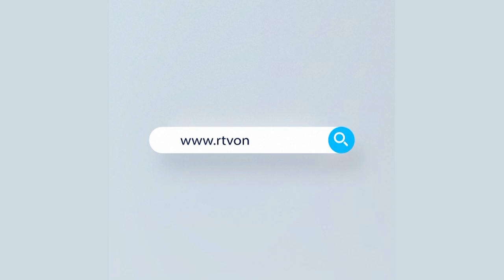কারিগরি প্রশিক্ষণে বদলে গেছে সমাজের ঝরে পড়া ও সুবিধাবঞ্চিত অনেকের জীবন | Rtv News